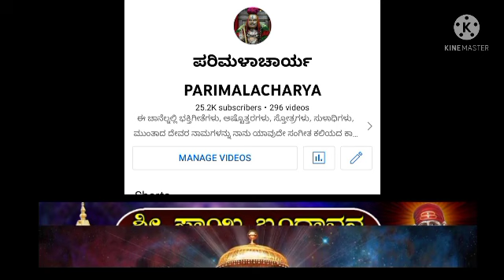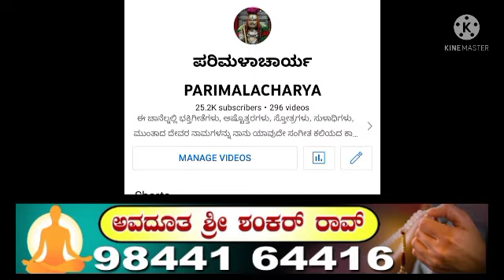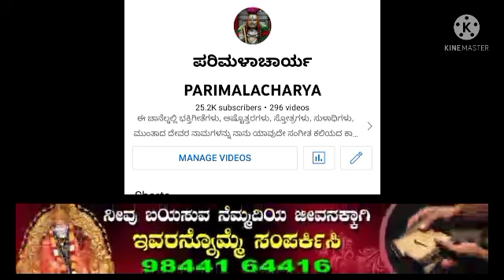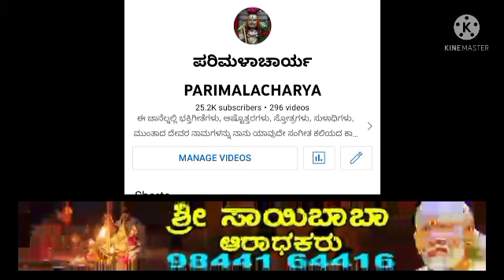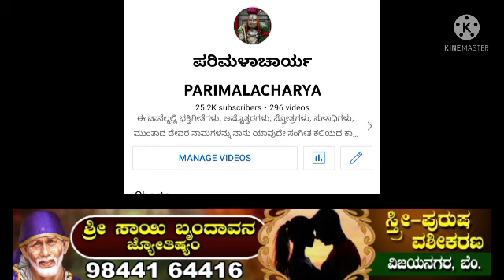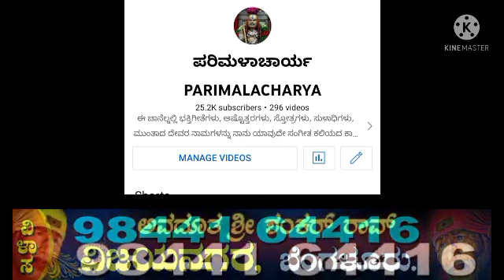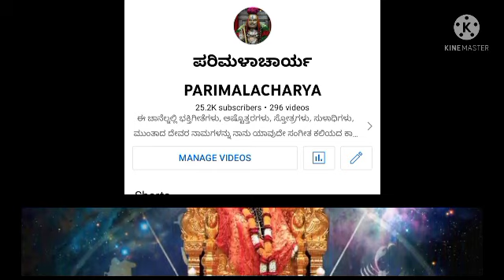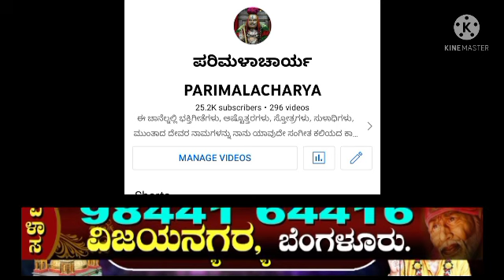ನಾನು ಯುಟ್ಯೂಬ್ ಚಾನೆಲ್ ಶುರುಮಾಡಿದ್ದು ಹೇಗೆ? ಹೇಗೆಲ್ಲಾ ರಾಯರು ನನಗೆ ಆಶೀರ್ವಾದ ಮಾಡಿದರು? 🙏🏻🚩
ಪೂಜ್ಯಾಯ ರಾಘವೇಂದ್ರಾಯ ಸತ್ಯ ಧರ್ಮ ರತಾಯಚ ಭಜತಾಂ ಕಲ್ಪವೃಕ್ಷಾಯ ನಮತಾಂ ಕಾಮಧೇನುವೇ

ಪ್ರಹ್ಲಾದ ರಾಜ ಪ್ರಥಮೋ ವ್ಯಾಸರಾಜ ದ್ವಿತೀಯಕಹ ರಾಘವೇಂದ್ರ ತೃತೀಯಸ್ತು  ಸತ್ಯ ಸಂದಶ್ಚತುರ್ಥಕಹ